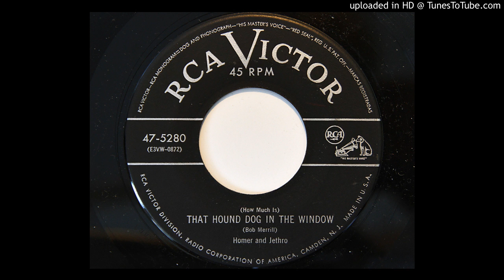Homer and Jethro - (How Much Is) That Hound Dog In the Window (RCA Victor 5280)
1953 novelty cover version of Patti Page hit (How Much Is) That Doggie In The Window.